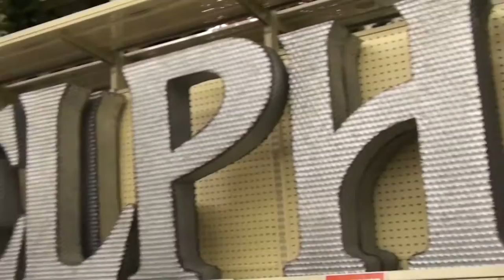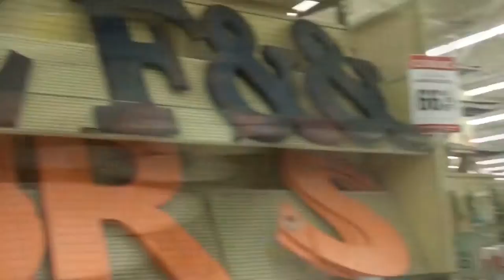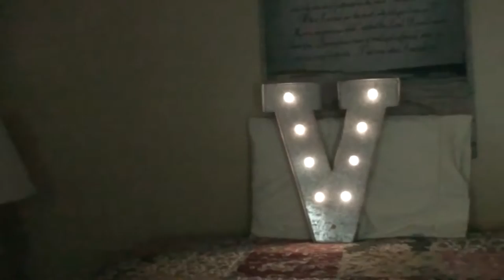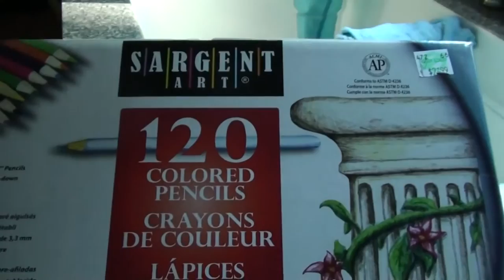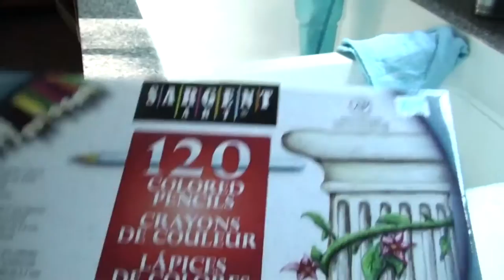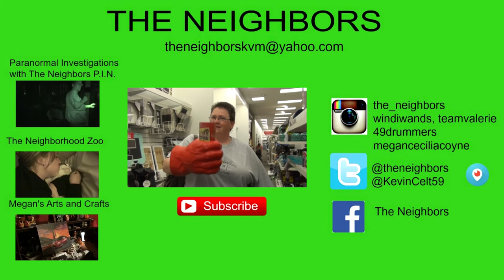VALERIES VICTORY TOUR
Kevin take Brian to the LAX airport and gets stuck in all day traffic! Michelle takes Valerie for a scenic tour of New Hampshire, we go to Hobby Lobby to buy some more coloring supplies and finally a big light up "V" and the off to TGI Friday's for a great lunch!

                    Kevin: 49drummers
                    Megan: meganceciliacoyne